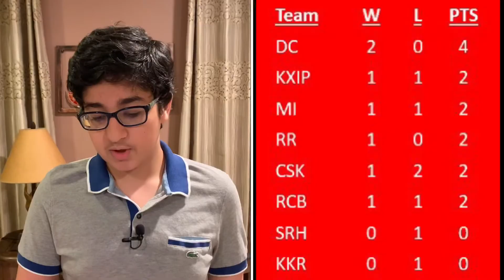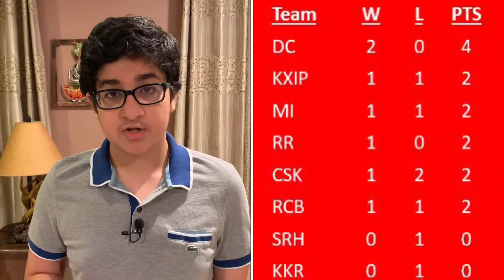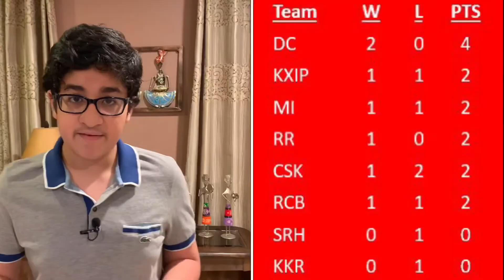IPL 2020: Week 1 Review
This is a review of Week 1 of the IPL.